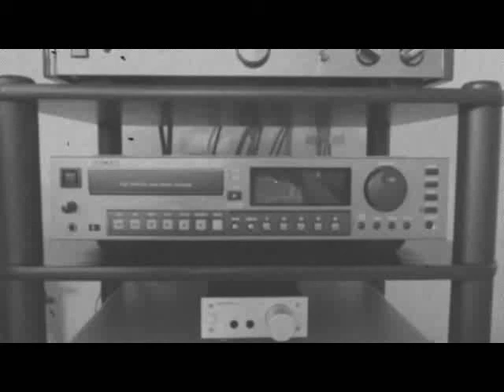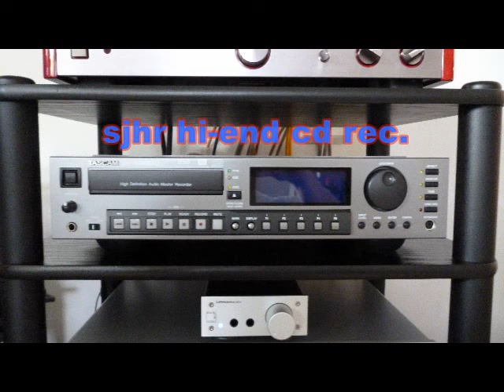L'ORIGINAL - Le bon vieux temps , 1995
hip hop , r&b , funk , pop rap ,